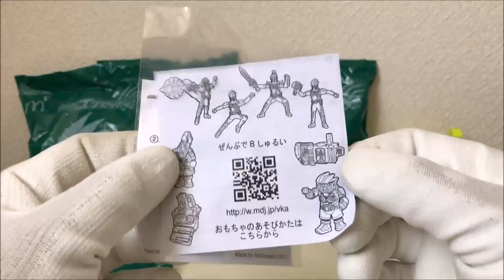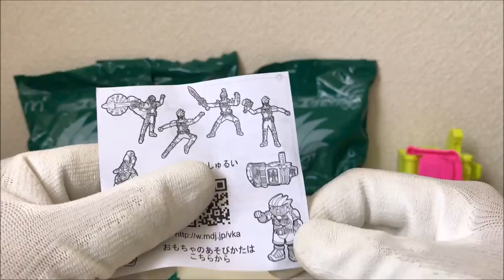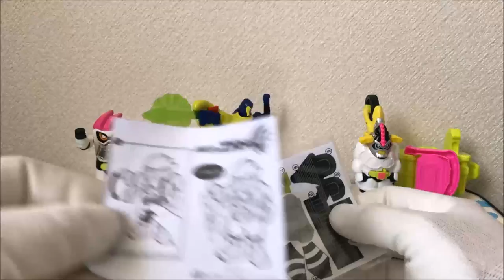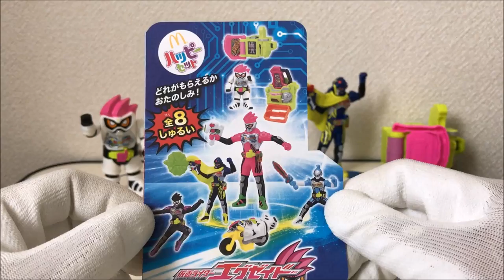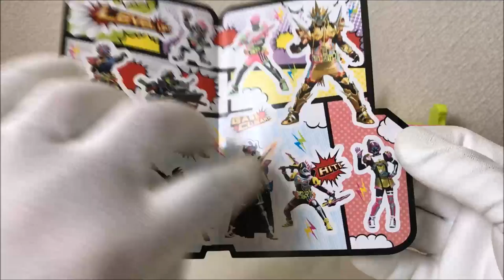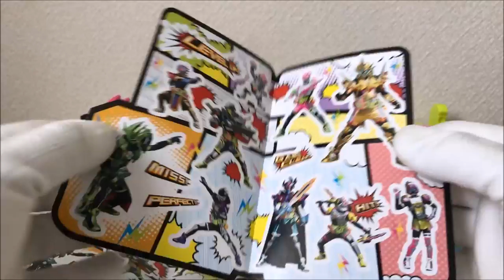マクドナルドのハッピーセットを食べて仮面ライダーエグゼイドのおもちゃをゲットしよう！仮面ライダーレーザー狙いで4つ開封してみた！土日限定のレベルアップライダーシールもあるよ！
今回は、6月18日からマクドナルドのハッピーセットのおもちゃが仮面ライダーエグゼイドになったので仮面ライダーレーザー狙いで4つ開封しました。土日限定のレベルアップライダーシールも紹介しております。

ガシャポンサウンドライダーガシャット11は仮面ライダークロニクルガシャットにときめきクライシスガシャットと神ラインナップ！4回回して来たので開封と音声確認をしてみた！

ガシャポンサウンドライダーガシャット10！太鼓の達人ガシャットとメッキverを狙って4回回して来たので開封と音声確認をしてみた！

仮面ライダーブレイブレガシーゲーマーレベル100になる為のガシャット！DXタドルレガシーガシャットの音声確認をして遊んでみた！

サファリクエストゲーマーレベル4に変身！DXナイトオブサファリガシャットで音声確認をして遊んでみた！

プレバン限定！超スーパーヒーロー大戦で登場したDXギャラクシアンガシャットを使って音声確認をして遊んでみた！

食玩、装動仮面ライダーエグゼイドSTAGE8！仮面ライダーゲンムウィザードゲーマーを作ってみた！

食玩、装動仮面ライダーエグゼイドSTAGE8！仮面ライダーエグゼイドガイムゲーマーを作って遊んでみた！

遂に装動で仮面ライダークロノス登場！食玩、装動仮面ライダーエグゼイドSTAGE8の仮面ライダークロノスを作って遊んでみた！

ライドプレイヤーの出来も凄い！食玩、装動仮面ライダーエグゼイドSTAGE8のライドプレイヤーで遊んでみた！

フードロイドのソフトーニャと付属のアストロスイッチのフリーズスイッチの音声確認をして遊んでみた！

大装動でもレベル5フルドラゴンを再現！大装動のハンターゲーマーAとBを使って仮面ライダーエグゼイドとブレイブをフルドラゴンに武装してみた！

大装動仮面ライダーエグゼイドの凄さに感動！仮面ライダーエグゼイドとブレイブを買ってきたので装動と比較して遊んでみた！

DXハイパームテキガシャットのムテキモード発動を本編に登場するDX系ガシャットと連動させてみた！（一部ガシャポン版有り）

最終フォームのムテキゲーマーに変身する為のガシャット！DXハイパームテキガシャットで音声確認をして遊んでみた！

メインキャラクター6名のセリフが約70種類収録！DXゲームスコープで遊んでみた！

前回紹介したハンドスピナーのレビューを書いて、無料でもらったハンドスピナーで遊んでみた！

キャバ嬢にドッキリ！？ミミクリーペットというおもちゃを知らないキャバ嬢に、ミミクリーペットが急にものまねした時の反応を検証してみた！

ミニオンズのチョコエッグをキャバクラの女の子と二人でシークレットを狙って5個開封してみた！

【仮面ライダーカブト】仮面ライダーガタックの変身ベルト！DXガタックゼクターで音声確認をして遊んでみた！

仮面ライダー電王フルフェイスジュニア全8種を激安で1BOX買ってきたのでアソート、配列確認しながら開封してみた！

【仮面ライダーW】2010年8月号のテレビマガジンの付録！フィリップ（菅田将暉君）のセリフ入りのサイクロンメモリフィリップverで音声確認をして遊んでみた！

仮面ライダーブットバソウル08弾を、仮面ライダーエグゼイドムテキゲーマーとエナジーアイテム1種出るまで回してみた！結果は・・・

仮面ライダークロノス狙いで、仮面ライダーバトルガンバライジングガシャットヘンシンチョコウエハース4を3つ開封してみた！

リベンジマッチ！仮面ライダーブットバソウルラムネ2で前回出なかった仮面ライダートゥルーブレイブを狙って4袋開封してみた！

COMPLETE SELECTION MODIFICATION（CSM）のNEW電王ベルトに収録されている全音声を確認してみた！

全レジェンドライダーガシャットキメワザ音声集！（武器系玩具連動音声のみ）レッツ号！1号と仮面ライダークウガ～ゴーストとマイティアクションXまでのガシャットキメワザ音声集！

マジックザウィザードとファミスタガシャットがラインナップ！ガシャポンサウンドライダーガシャット09を４回回して来たので開封と音声確認してみた！

遂にピカピカメッキverをゲット！？ガシャポンサウンドライダーガシャット08を6回回して来たので開封と音声確認をして遊んでみた！

【仮面ライダープレミアムアート展】滋賀県守山市の佐川美術館で開催中の仮面ライダープレミアムアート展に行ってきた！

全レジェンドライダーガシャット変身音声集！（ゲーマドライバーのみ）レッツ号！1号と仮面ライダークウガ～ゴーストとマイティアクションXまでの全19個のガシャット音声集！

遂に届いた！COMPLETE SELECTION MODIFICATION(CSM)のNEW電王ベルトで一通りの遊びをしてみた！

SG版もナムコゲーム系ガシャットがラインナップ！SGライダーガシャット04を全4種の音声確認やDX版との見た目の比較をして遊んでみた！

ガシャポンの闇！？バンバンタンクガシャットがラインナップされている、ライトアップガシャットスイングSP全4種をコンプリートする為に14回回して来た！

CSMの情報解禁日が近いので、ケータロスを使って単体遊びやDXデンオウベルトとの連動音声遊びをしてみた！

【激安】新品未開封のおもちゃが激安な「おもちゃ屋さんの倉庫」の前回とは別の店舗で買い物してきた物を紹介してみた！

仮面ライダークロノスとポッピーの変身ベルト！DXバグルドライバーツヴァイ＆仮面ライダークロニクルガシャットを使って音声確認して遊んでみた！

【検証】ガシャポンサウンドライダーガシャット（ピカピカメッキverも含む）とSGライダーガシャットを売ってみた！

遂に食玩版もレジェンドライダーガシャットが登場！SGライダーガシャット03の全4種を音声確認して遊んでみた！

仮面ライダークロノスとポッピーがラインナップ！仮面ライダーブットバソウル07弾を10回回して来たので開封してみた！

【激安】新品未開封のおもちゃが30％～93％OFF！？おもちゃ屋さんの倉庫で買い物をしてきた話と買ってきた物を紹介してみた！